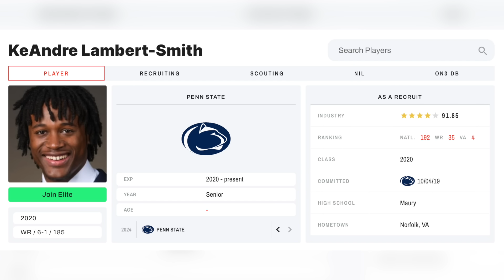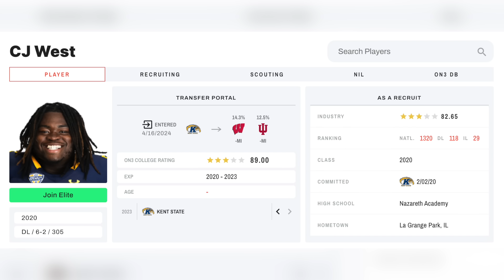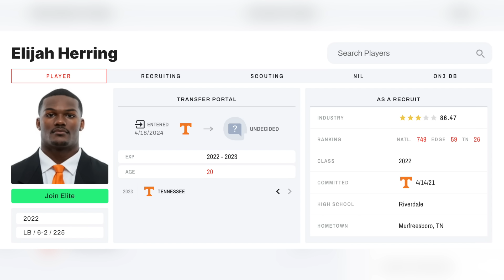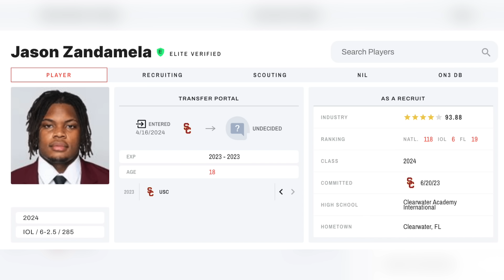WR, Trenches the Focus for FSU in Transfer Portal? | FSU Football Recruiting | Warchant TV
Our Matt LaSerre provides a portal update for FSU